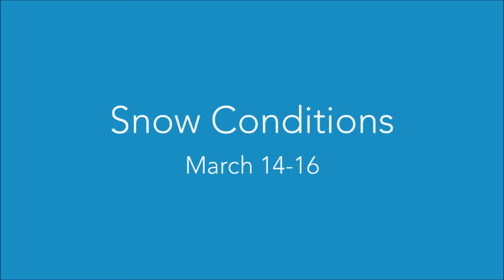Shanty Creek Snow Conditions: March 14-16, 2014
Shanty Creek Resorts' Director of Snowsports, Steve Kershner discusses snow conditions on the slopes of Schuss Mountain this weekend. He has some insider tips for saving some green on your lift tickets, and great events happening on this hill this weekend, including our Beer + Boards Brewfest and the Blarney Stone Rail Jam. Irish Weekend at Shanty Creek Resorts!